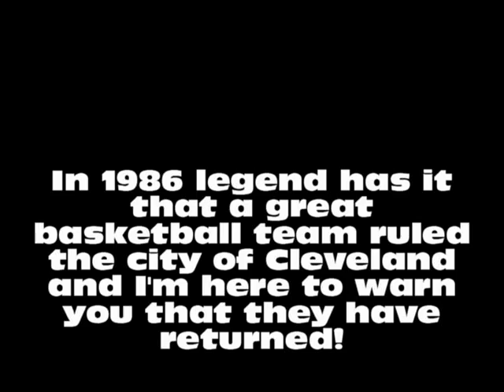Run & Stun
Basketball